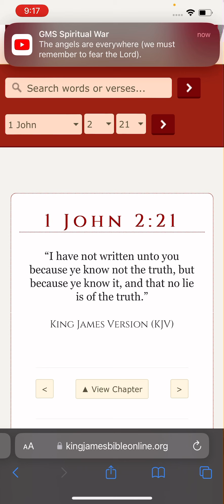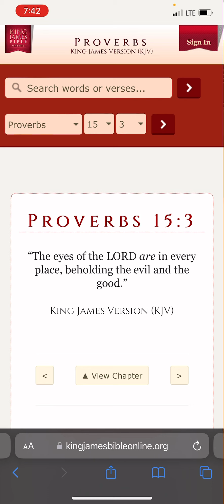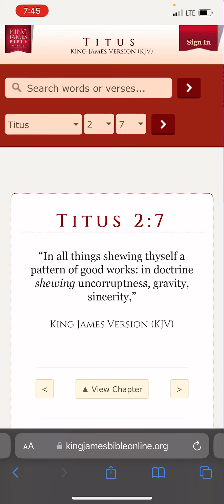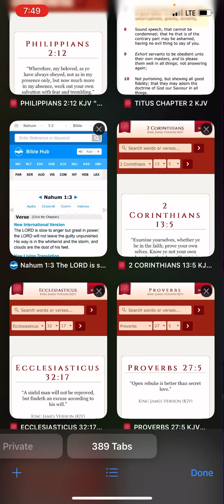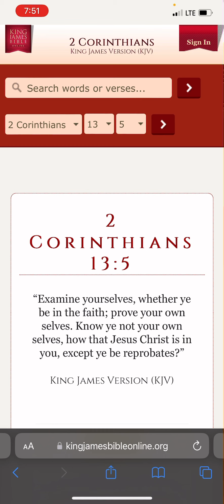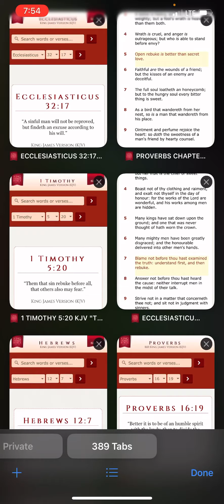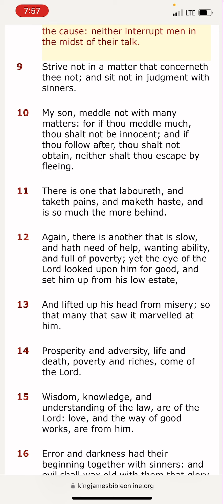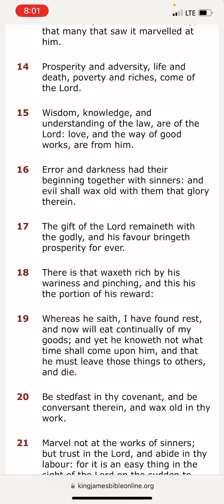Quench not the spirit !!￼